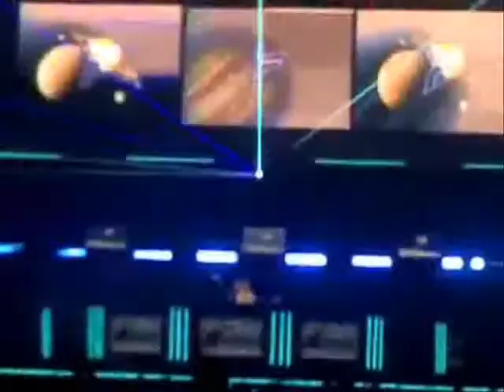Transmission 2008(Ferry Corsten-Beautiful)-LASERSHOW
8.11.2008 O2 arena v Praze